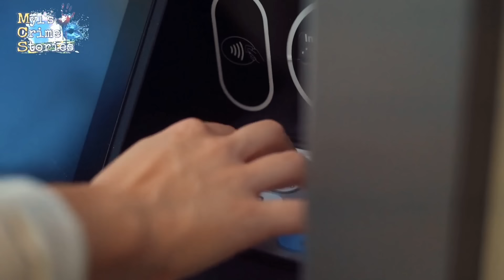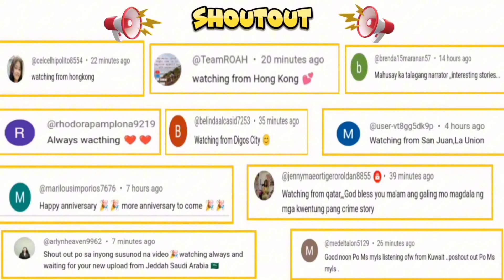Milyonaryong ina pin4slang ng kanyang sariling an4k para sa pera at jowa [TAGALOG CRIME STORY]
Hello Everyone ako po pala si myla welcome to Myl's crime stories. Sa aking channel ay isasalaysay ko ang mga truecrime stories na ngyayari sa buong mundo kung gusto niyo ang ganitong Content wag po ninyo kakalimutan na mag like at subcribe kung di pa kayo nakakapagsubcribe. Maari din po kayo mag iwan ng inyong comment its big help po sa aking channel. God bless you all po and always keepsafe 🙏